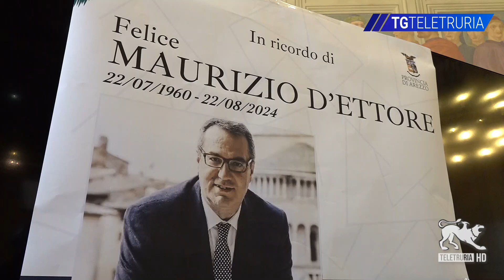D'Ettore un mese dopo, Sala dei Grandi piena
Commozione e grande partecipazione in Sala dei Grandi per la commemorazione di Felice Maurizio D'Ettore, l'ex deputato del Pdl, poi garante dei detenuti che ci ha lasciato all'improvviso il mese scorso.